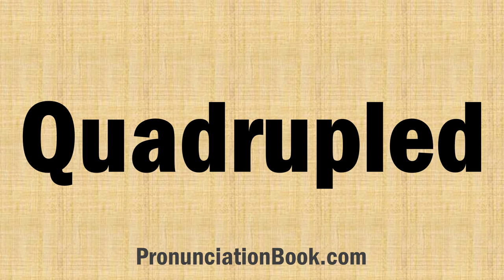How to Pronounce Quadrupled